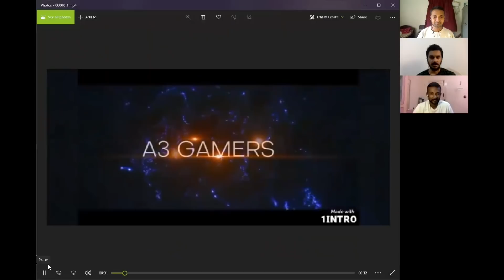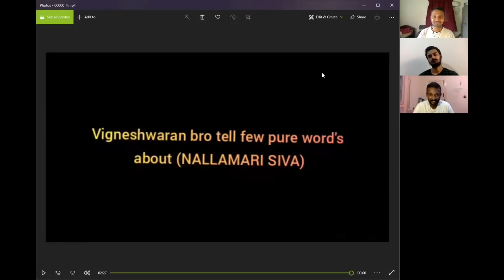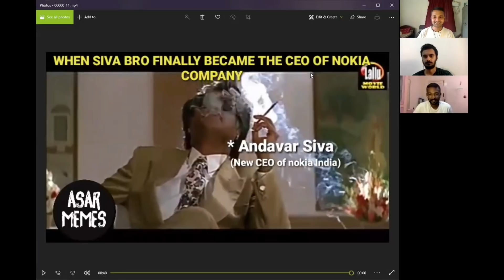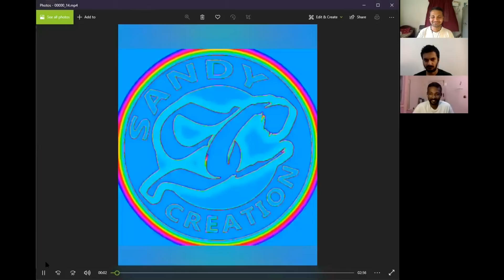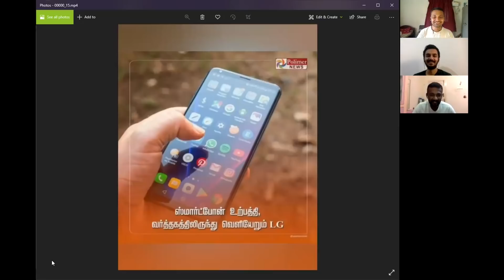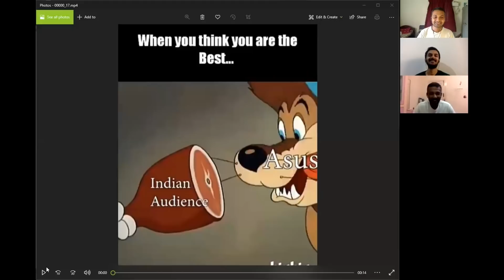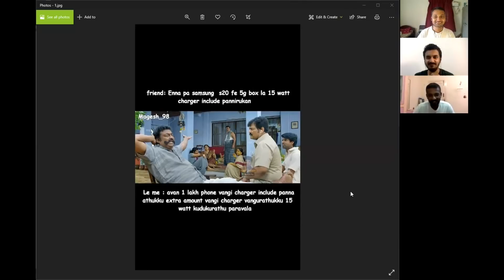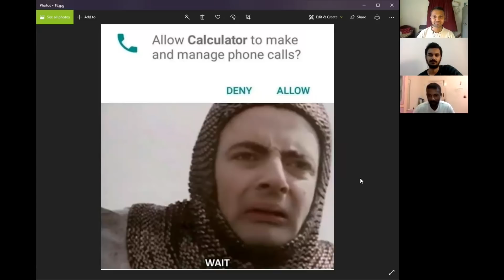Nokia G and X series பரிதாபங்கள் | RIP LG Mobile - Now LG-Eshwar be like | FunzArena # 59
வணக்கம் கீக்ஸ்! FunzArena வில் உங்களோட memes-க்கு reaction.

எங்களை தொடர்புகொள்ள